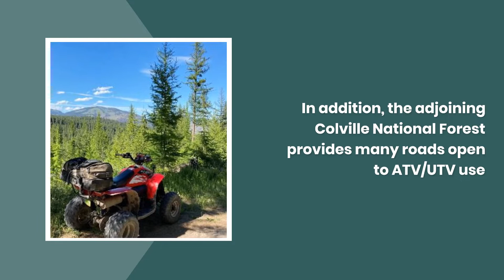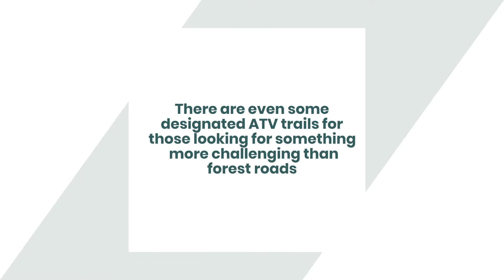Conconully WA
Those of us that enjoy riding an ATV or UTV and call Washington State home know that finding a legal place to “just ride forest roads” within the state is difficult. Sure, you can go to a designated ORV area where boundaries limit your travels and the trails are better suited for experienced riders. If you are like me, lack of friendly areas to ride an ATV has sent you to other northwest states such as Oregon, Idaho or Montana where regulations aren’t as strict and your RVing / ATV tourist dollars are welcome.

Given soaring fuel prices this summer, traveling out of state with the RV was an expensive proposition. Luckily, I discovered Conconully, Washington conveniently located in the heart of ATV/UTV riding opportunities in friendly Okanogan County.